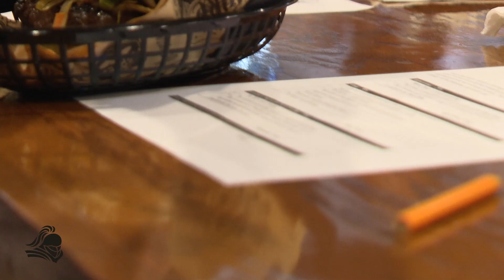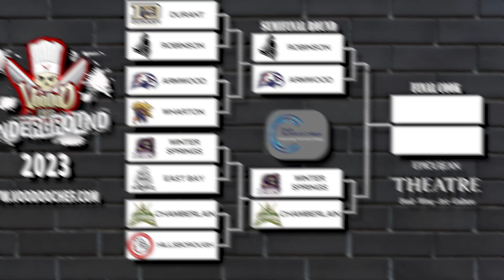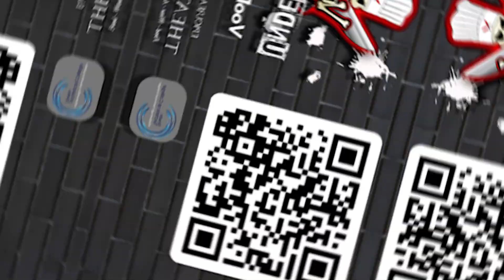VDCU 4.3 - Here are the Burgers…Yay! Wooo! Huzzah!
…and you know it is going to be good when they give you a napkin. The VooDoo-fied Burgers of Durant and Robinson are definitely winners!